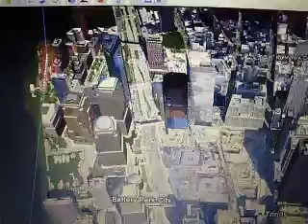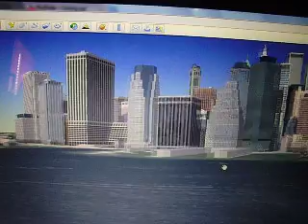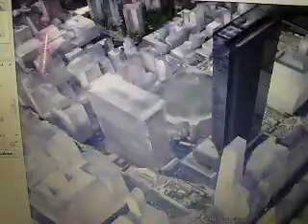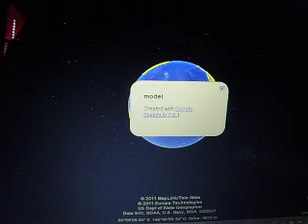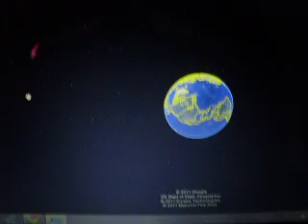The World Trade Center in Google Earth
The World Trade Center in Google Earth in 3D ... The video shows how beautiful the old WTC in the New York skyline looked like and how the new WTC in the skyline looks ...

To be erhlich ... I think the new WTC is not pretty! I think I shall never getting used to this new building can, that old saw World Trade Center just much much more beautiful ... and it had style;)